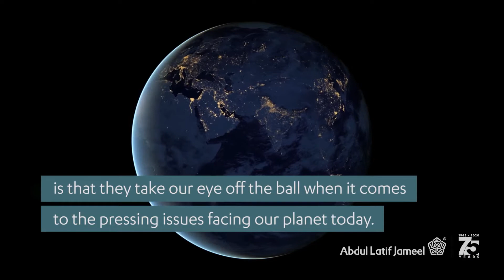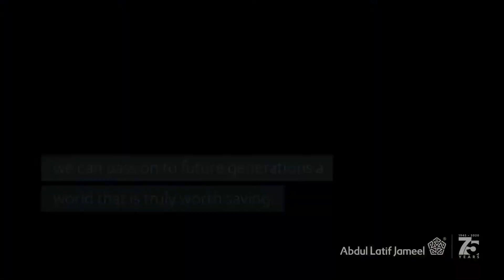International Mother Earth Day 2021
In recognition of the International Mother Earth Day, Abdul Latif Jameel is aligning with the United Nations’ call to promote harmony with nature and the Earth.

Now is the time to adopt a different mindset to ensure we pass on a world that is truly worth saving to future generations.